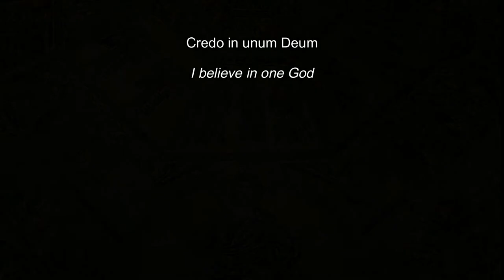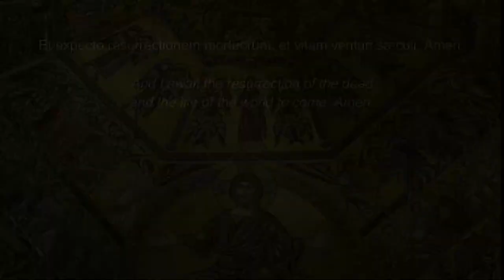MITCHELL, MASS IN G (CAVELL MASS)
The complete MASS IN G (Cavell Mass) by David Mitchell. Commissioned by the Brussels Edith Cavell Commemoration Group for the 100th anniversary celebration of Nurse Cavell's life. Recorded live at Holy Trinity Brussels, October 2015. Directed by the composer. Choir of Holy Trinity Brussels. Soli: Laura Ford (soprano), Jan Wouters (altus), Adriaan De Koster (tenor), Jean Delobel (bass).
00:00 Kyrie
02:09 Gloria
05:44  Credo
10:33 Sanctus
11:54 Benedictus
16:25 Agnus Dei
20:38 Abide With Me
The mass has Abide With Me (Eventide) as its cantus firmus.
Image: Cupola of the Baptistry of San Giovanni, Florence (1225–c. 1310) Wikimedia Commons, by Johann H. Addicks.
Orchestra: Thomas Mellaerts, Yorick Roscam (trumpet), Ridwan Vinck (timpani), Katja Katanova (concertmaster), David Escudero Lopez, Isabelle Lachapelle, Anita Romanova, Izana Soria, Blanca Prieto, Pamela Bernfeld, O.L. (violin), Miguel Garcia, Monica Jivanescu, Lucille Buffet (viola), Edouard Catalan, Laura Trujillo (violoncello), Kevin Conru (contrabass), Olivia Afendulis (organ).